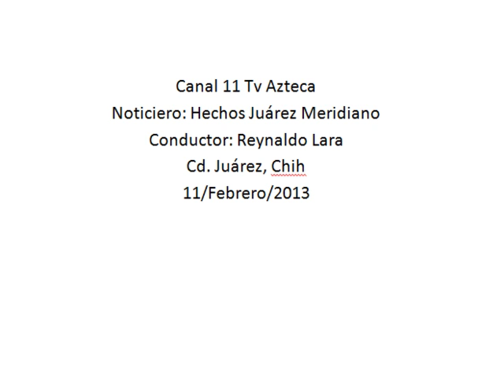Operativo Predial recaudó 340 millones de pesos en Enero